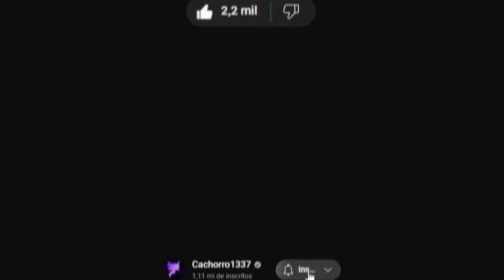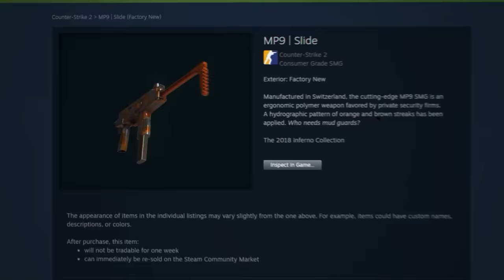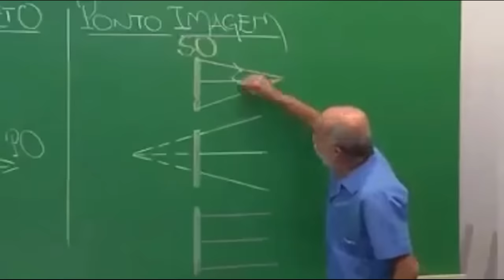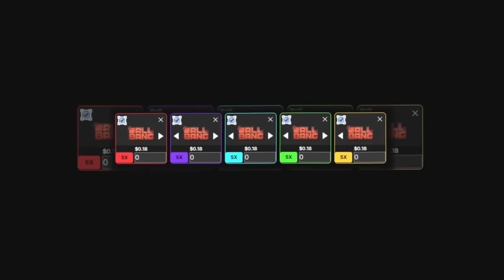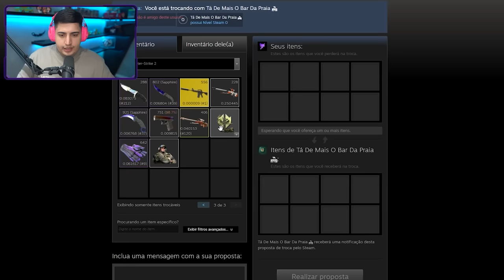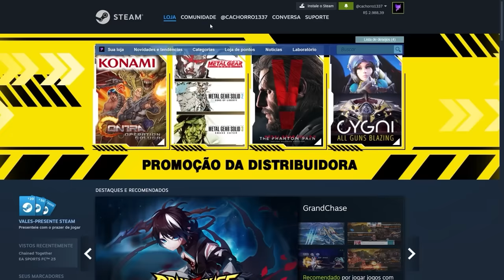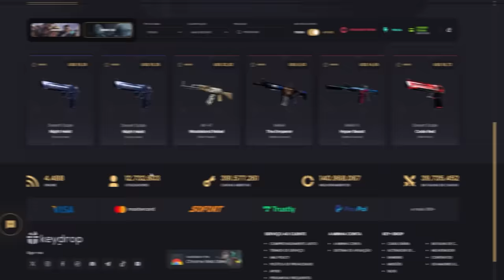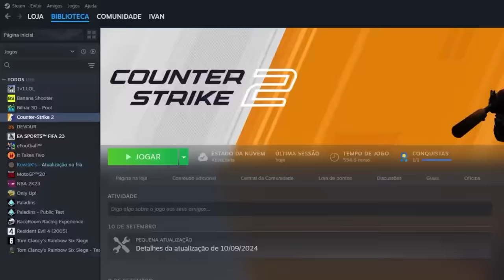valve, obrigado por essa atualização... MINHA NOVA DEAGLE NO CS 2 (barata, porém: A MELHOR JÁ FEITA)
Esses são os novos crafts mais bonitos e insanos de skins de CS 2, e com um ótimo custo benefício!